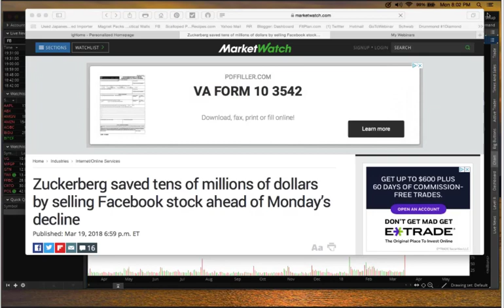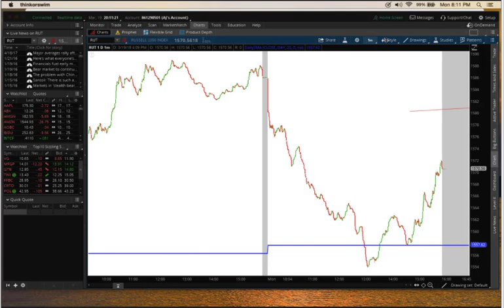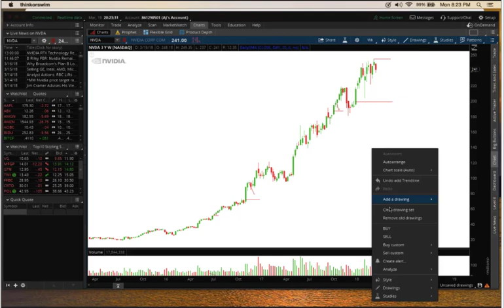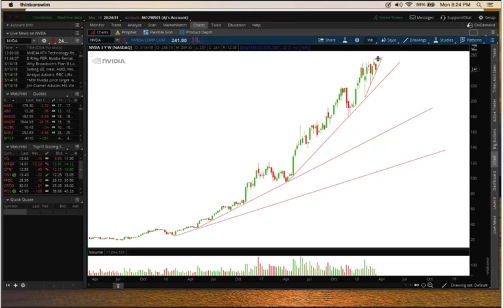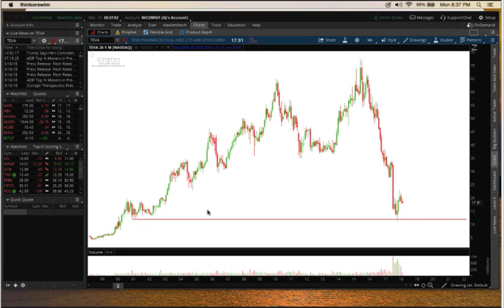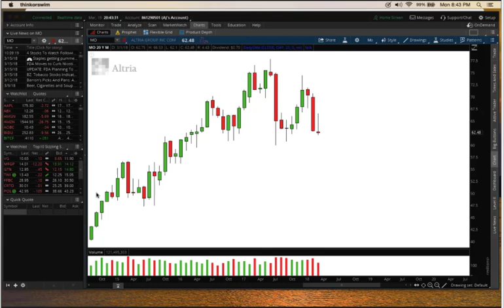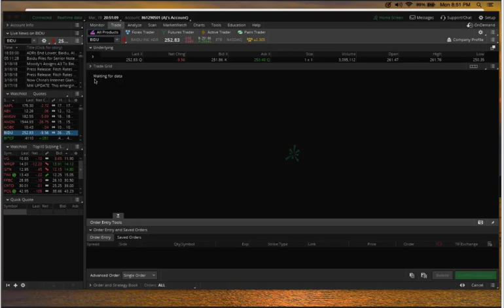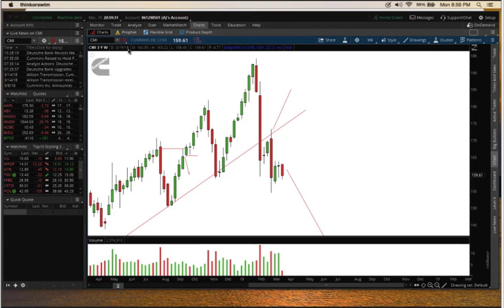The Market Guys Open House Webinar March 2018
Open House Webinar